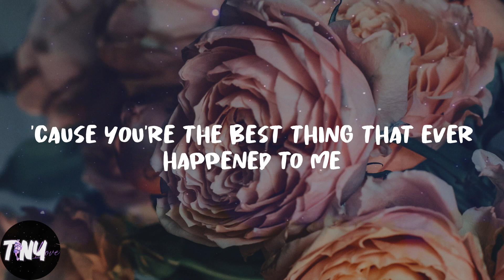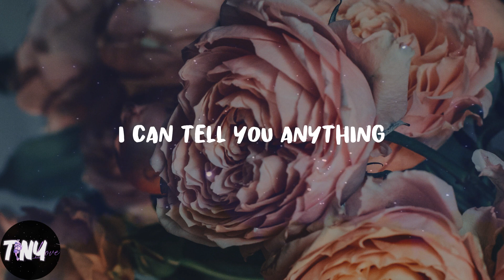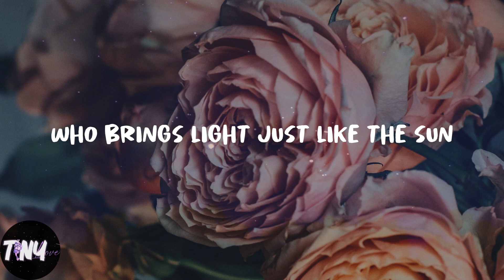Tom Walker - Just You and I (Lyrics)